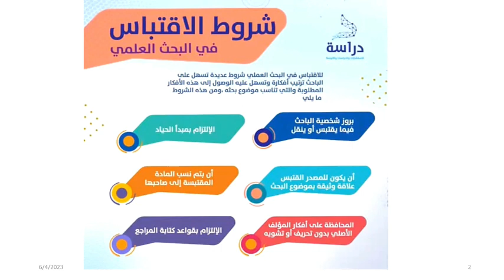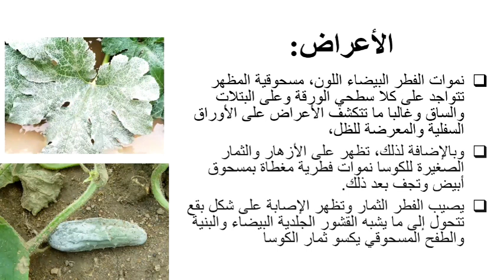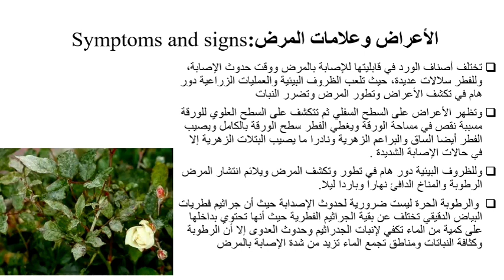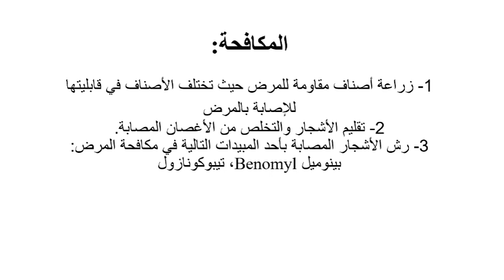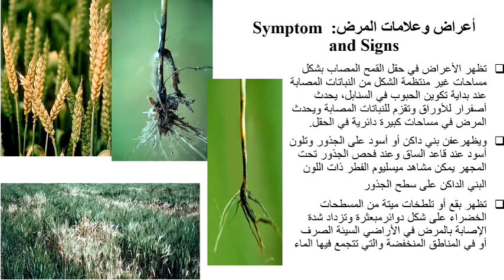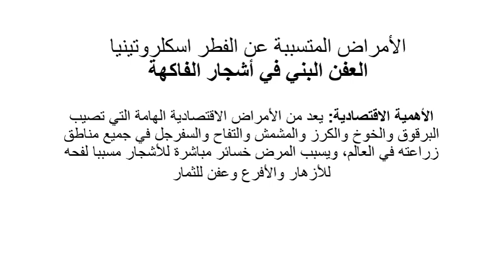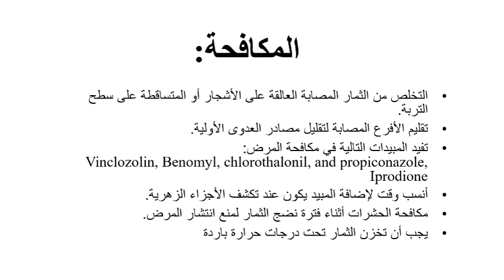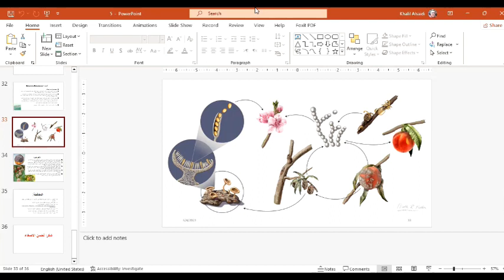أمراض نبات متقدم، المحاضرة 5.ماجستير هندسة زراعية د. خليل السعيدي